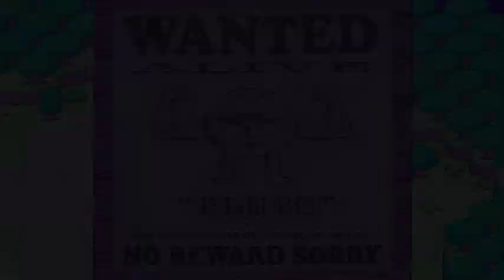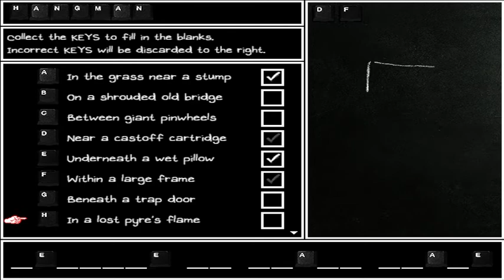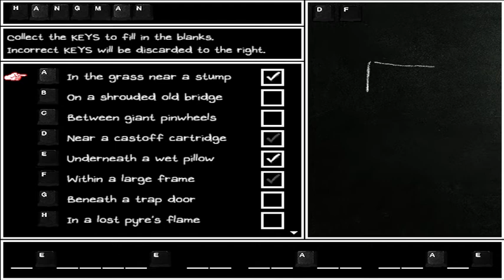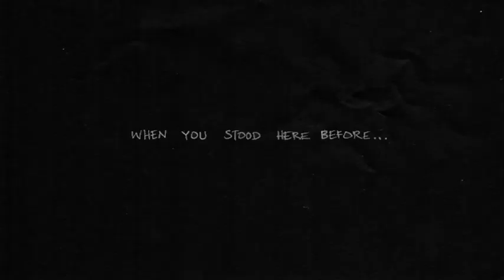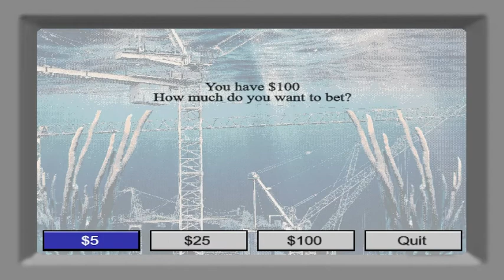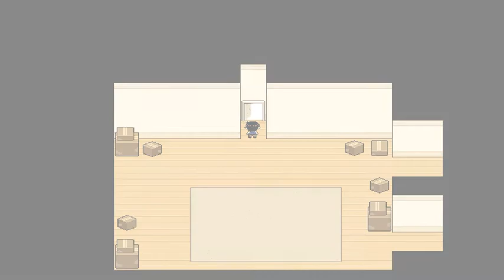Captain of Space!!! - Episode 5 - Omori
We've done everything we can (and somethings we shouldn't do) for the Captain of Space. But now that we're back... there's this other thing with the letters? And white space? And puzzles? Oh, man.